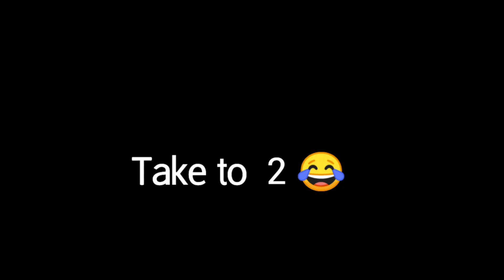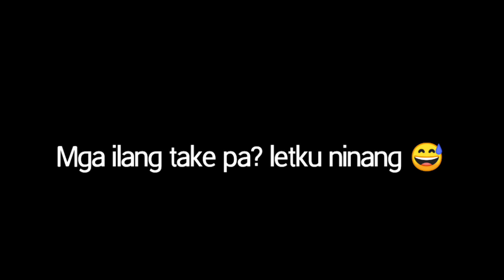PUMUTI ANG BUHOK KO KY NINANG! (LT)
Katuwaan lang habang dipa makalabas ng bahay sana mag enjoy kayo, salamat mga idol :)